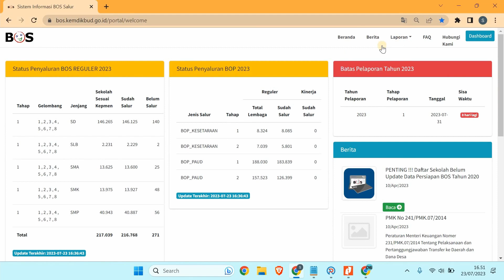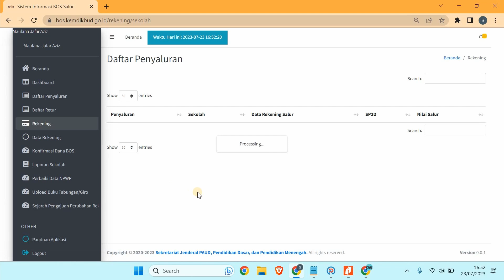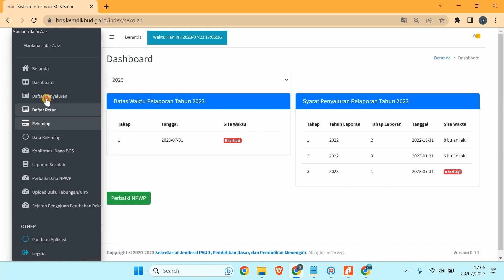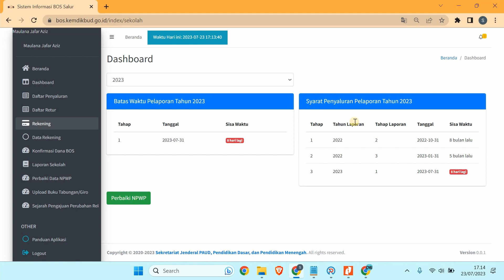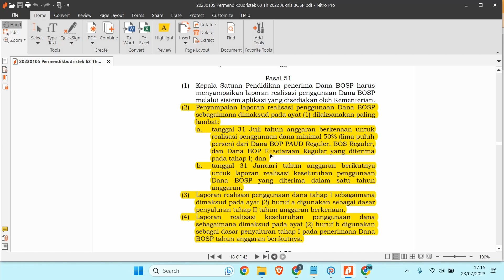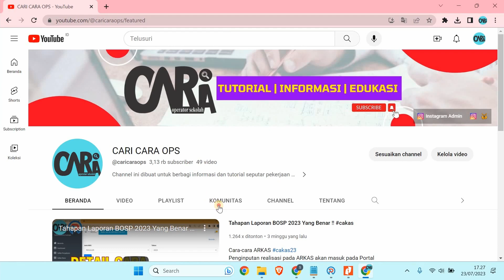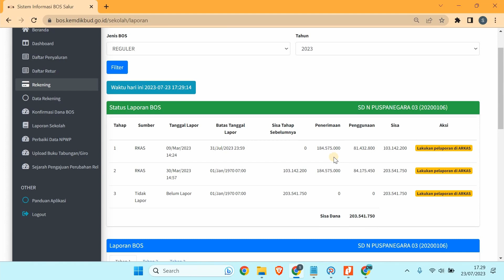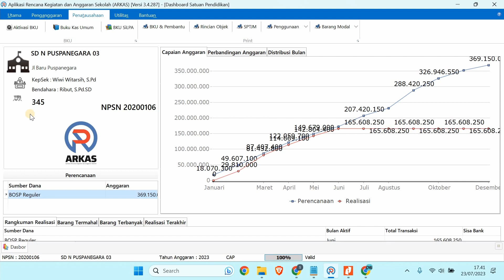Segera Cek BOSP Tahap 2 2023 Salur, Jika Belum Salur Lakukan Langkah Berikut Ini Solusinya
Informasi Terkini Pengelolaan BOSP
Pada vidio ini membahas info penyaluran BOSP Tahap 2 2023, dan solusi untuk satuan pendidikan yang BOSP Tahap 2 2023 nya belum salur lakukan langkah-langkah seperti yang dijelaskan pada vidio ini ya

SIMAK SAMPAI SELESAI AGAR MEMAHAMI SEUTUHNYA